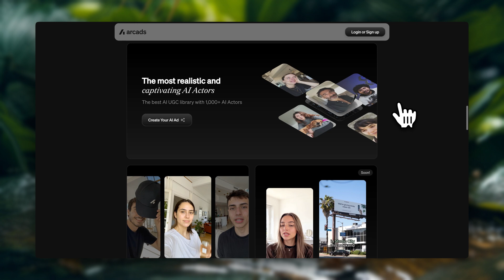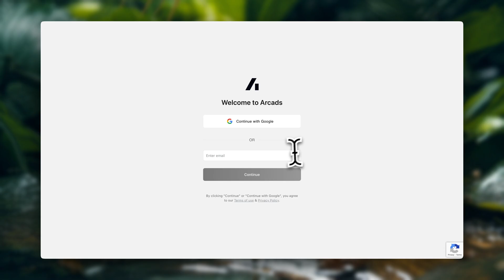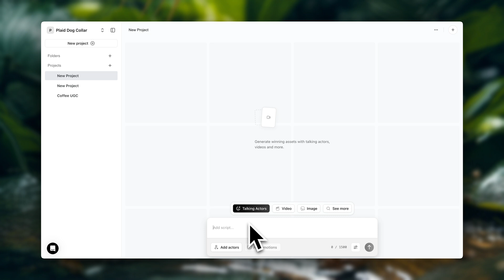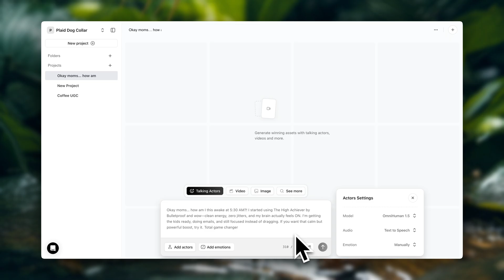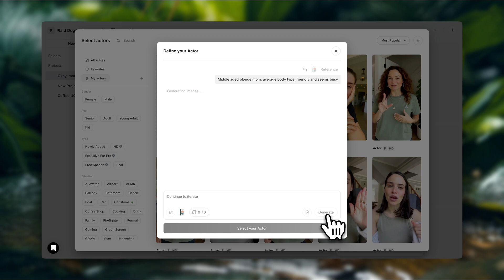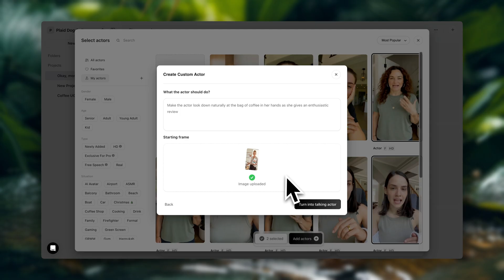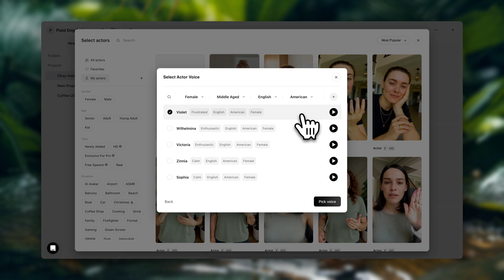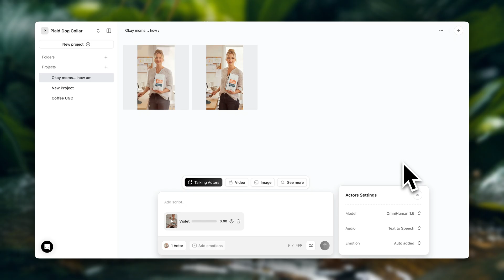How To Create AI UGC Ads with Arcads (Holding Product): Easy to Follow Guide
➜ Fix the mistakes blocking your sales
➜ Learn strategies that turn visitors into buyers
➜ Take your store from simple to outstanding
➜ 7 modules and 40+ easy step-by-step episodes
➜ + FREE Checklist Digital Guide and Community Access Bonus (included)

Welcome! In this video, I’m gonna teach you how to create UGC-style videos for your ads and for your Shopify store using an AI platform called Arcads. You’ll also learn how to make the AI avatar actually hold your product! This is gonna be an easy, step-by-step tutorial to create content for your brand very quickly!

This video includes:

Best tutorial to create UGC with AI holding your product
How to create content for ads with AI (ad creatives tutorial)
How to create viral TikTok ads videos and UGC that sells
AI holding product tutorial for beginners

TIMESTAMPS:

00:00 - Intro

00:10 - What is UGC?

00:32 - Creating UGC with AI

01:06 - Best deal for Shopify

01:20 - Creating Arcads account

01:30 - New Project

01:33 - AI Talking Actors

01:51 - Viral Ad Script Formula

03:40 - Hook

03:59 - Speech to Speech Script

04:58 - AI Actors

05:58 - Showing Product with AI

06:08 - How To Remove Background from Photos

06:16 - AI Video Aspect Ratio

06:34 - Choosing AI Actor

06:46 - Editing AI Actor

06:56 - Turning Image to Video

07:37 - AI Voice Over

08:51 - Merging AI Video and Voice Over

09:16 - Final AI UGC Video

10:18 - Outro